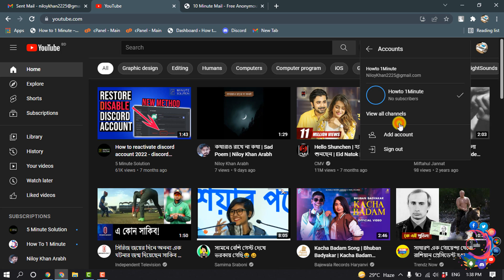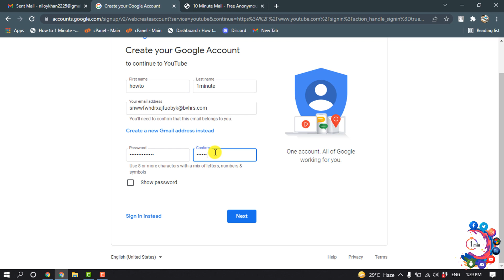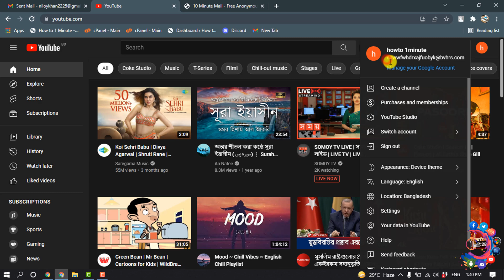How to create gmail account without phone number 2026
How To Create a Gmail Account Without Phone Verification
Visit the Create your Google Account page.
Enter your first and last name.
Create your email by typing whatever you wish before @gmail.com.
Enter your new password and confirm it.
Click Next.
Enter your birthday.

"create new email account"
"create gmail without phone number"
"create email account without phone number"
"sign in gmail account"
"create account"